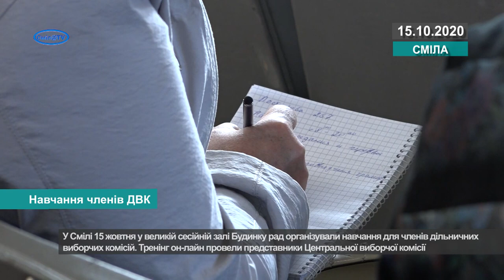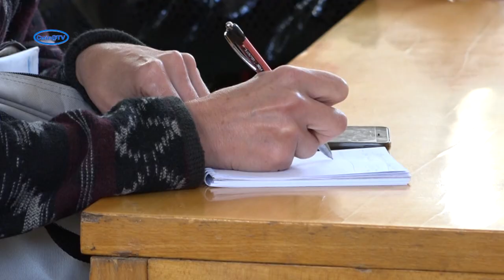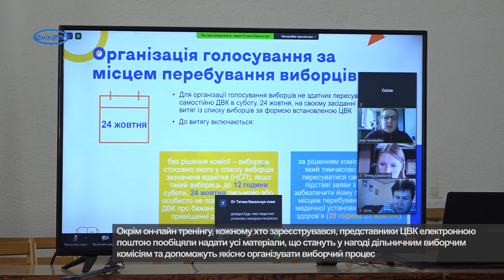Навчання членів ДВК